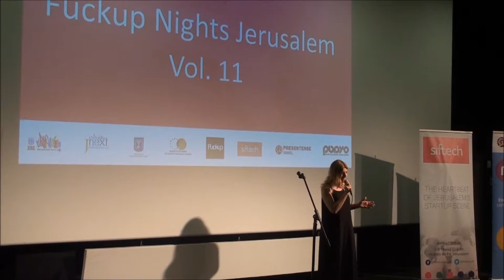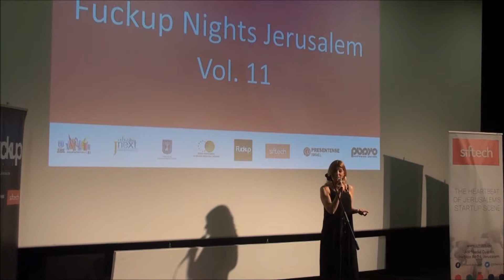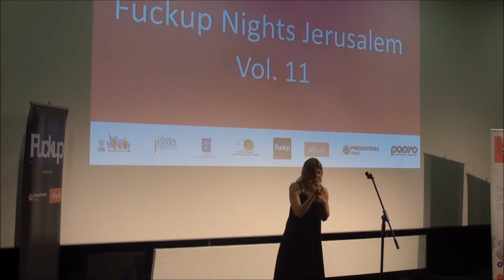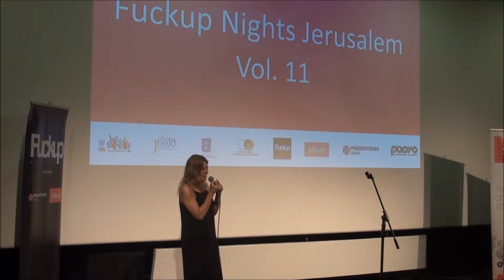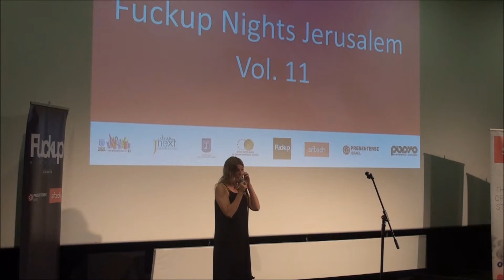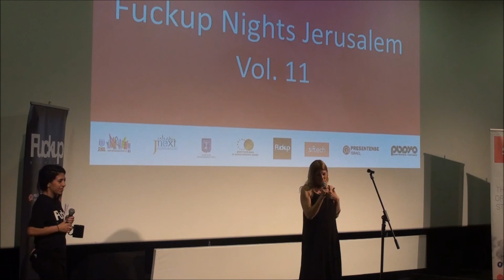Fuckup Nights Jerusalem Vol. 11 - Dana Berger